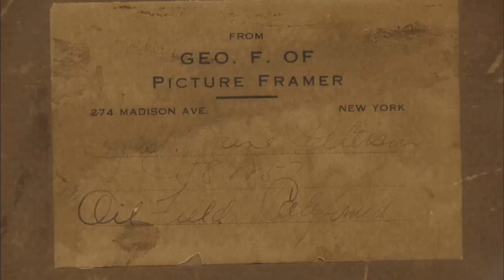Jane Peterson "The Floats" Gouache, ca. 1915 | Jacksonville, Hour 3 Preview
Tune in 10/27 at 8/7c on PBS for an all-new episode of Antiques Roadshow from Jacksonville, FL! Check out Nan Chisholm’s appraisal of a Jane Peterson "The Floats" gouache, ca. 1915.

ANTIQUES ROADSHOW airs Mondays at 8/7C PM & 9/8C PM on PBS.